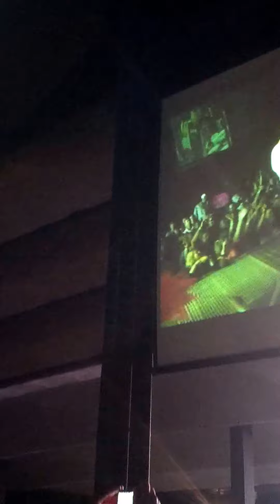Florida Georgia Line - It'z Just What We Do